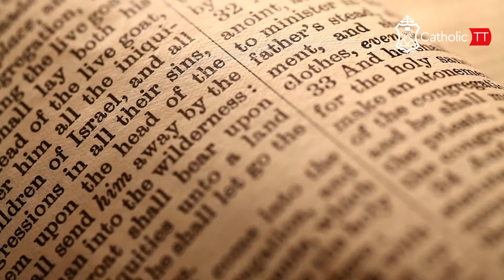Daily Reflection 🇹🇹🇹🇹: Thursday October 24, 2024 - Week 29 OT (B)